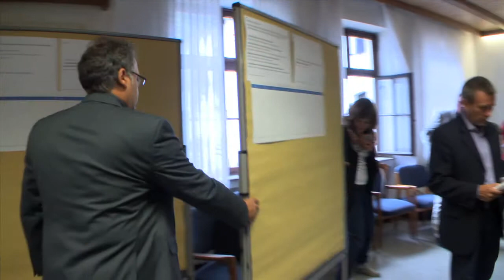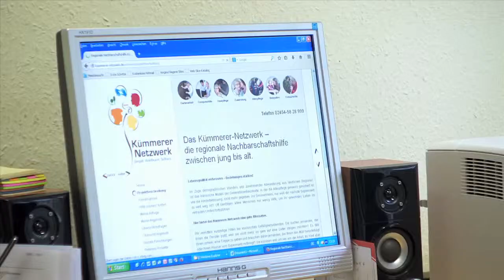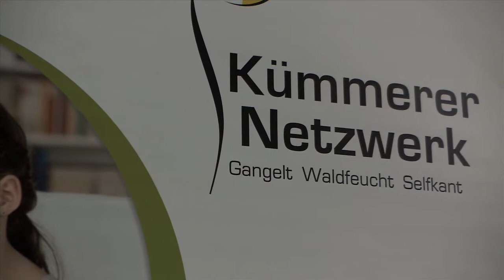Der Selfkant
In der Region „Der Selfkant“ geht es um die Bilanz der Regionalentwicklung mit LEADER. Der Videoclip gibt eine lebendige Diskussion unter Akteuren der Aktionsgruppe wieder und einen Einblick in verschiedene Methoden, mit denen eine Bilanzveranstaltung gestaltet werden kann.

Die Veranstaltungen und der Regionalentwicklungsprozess werden von der Regionalmanagerin und dem Bürgermeister der Gemeinde Waldfeucht kommentiert. Zudem wird mit dem Kümmerer-Netzwerk noch ein regionales Projekt vorgestellt.